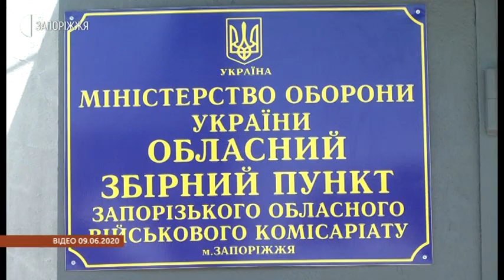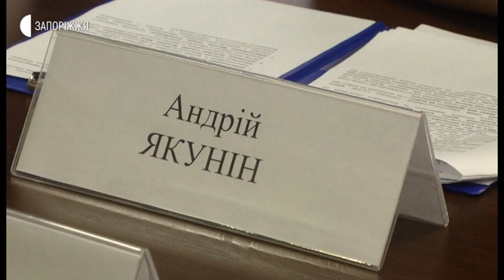Новини- 5 команд військовозобов'язаних відправилися до навчальних центрів-16.06. 2020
5 команд військовозобов’язаних із Запорізької області сьогодні відправилися до навчальних центрів.  Про це сьогодні під час брифінгу щодо проведення призову громадян України на строкову військову службу розповів заступник військового комісара Запорізького обласного військового комісаріату Олександр Котюх.